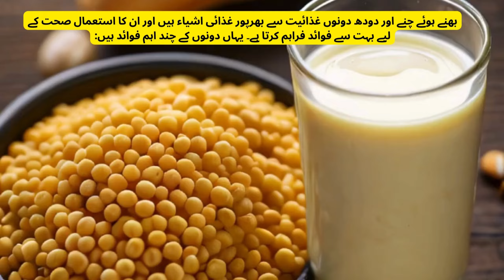Benefits of roasted gram ! Helpful in weight loss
Welcome to "short.n," your go-to channel for a holistic approach to health and wellness!
where each video is a step towards a healthier, happier you. From the crisp morning air to the golden hues of sunset, our channel mirrors the beauty of a life well-lived.
Whether you're a yoga enthusiast, a cardio queen, or a strength-training warrior, we've got the perfect routine to make your heart race and your spirit soar.
In this video, Both roasted gram and milk are nutrition-rich foods and their consumption provides many health benefits. Here are some of the major benefits of both:

Benefits of roasted gram
Good source of protein: Roasted gram is rich in protein, which is essential for muscle growth and repair.
Helpful in weight loss: Gram has high amount of fiber, which makes you feel full for a long time and controls appetite.
Source of Calcium: Milk contains high amounts of calcium, which helps in strengthening bones and teeth.
Vitamin D: Milk contains vitamin D, which helps in the absorption of calcium and keeps bones healthy.
Abundance of protein: Milk is also a good source of protein, which is essential for physical growth and muscle building.